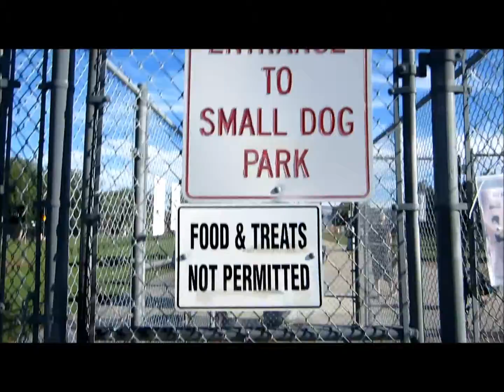VLOG NOV 26, 2013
just a typical day at the dog park for Bruno